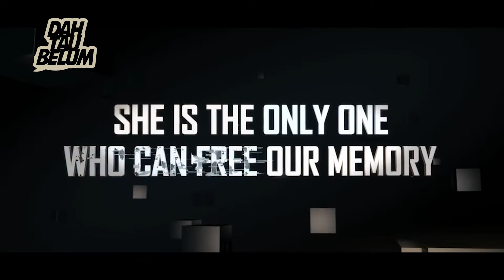BELUM HABIS MASANYA!🙌 INI DIA GAME YANG HIDDEN GEM DI PS 3!🤩 | DAH TAU BELUM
Belum Habis Masanya!🙌 Ini Dia Game Yang Hidden Gem di PS 3!🤩
Halo Gamersss! Masih ada gak sih yang punya PS3? Harusnya sih masih banyak ya~ Nah, buat yang punya PS3 Cimaa mau kasih tau nih game-game hidden gem di Playstation 3. Kira-kira apa aja ya? Cek yuk videonya sekarang!

00:00 Opening
01:10 Heavenly Sword
02:08 Siren: Blood Curse
02:58 Remember Me
03:49 No More Heroes: Heroes' Paradise
04:53 Asura's Wrath